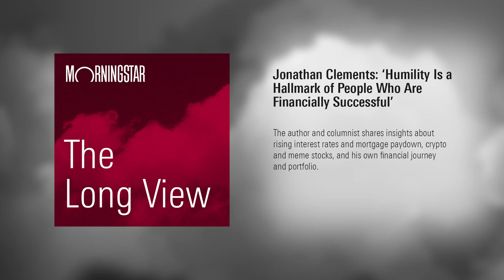The Long View: Jonathan Clements - ‘Humility Is a Hallmark of People Who Are Financially Successful’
The author and columnist shares insights about rising interest rates and mortgage paydown, crypto and meme stocks, and his own financial journey and portfolio.